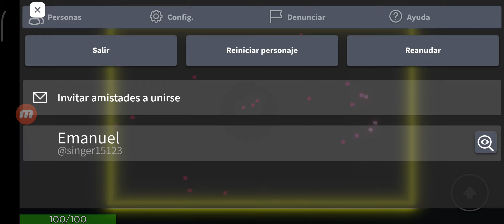justo shaper en Roblox